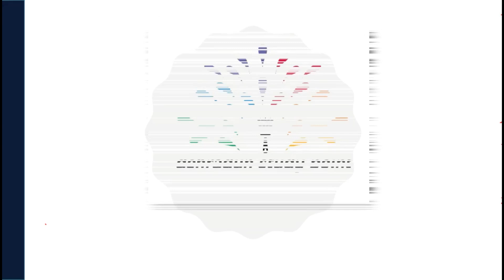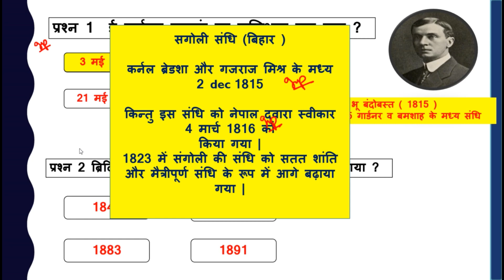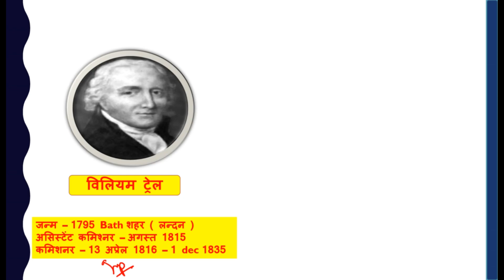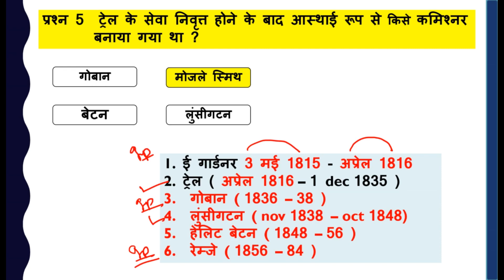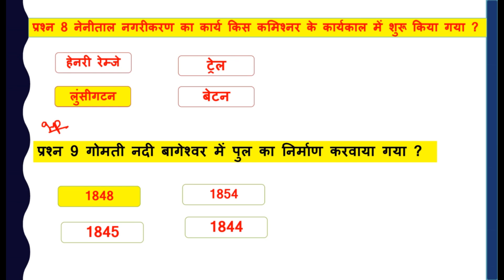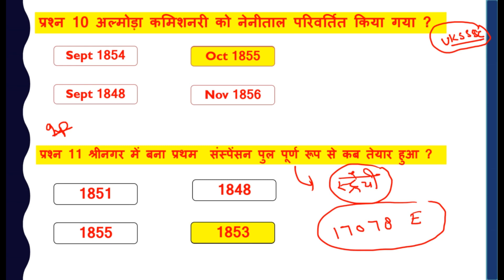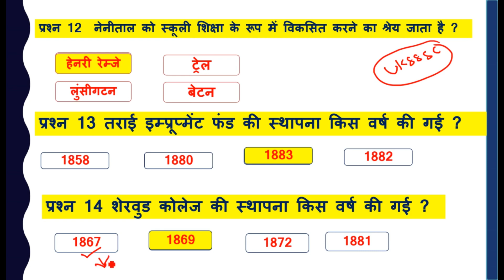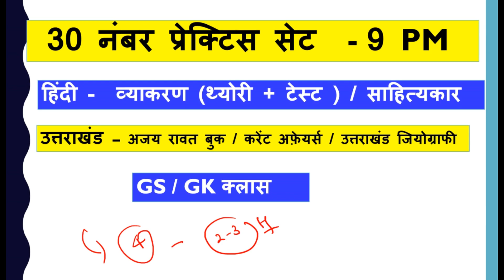अजय रावत बुक -पार्ट 5 Uttarakhand History Ajay Rawat | Uksssc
अजय रावत बुक - Uttarakhand History Ajay Rawat | Uksssc

हमारी सभी क्लास यंहा से देखे__________________

चंद वंस 🎯🎯